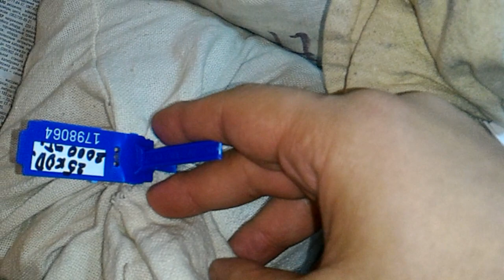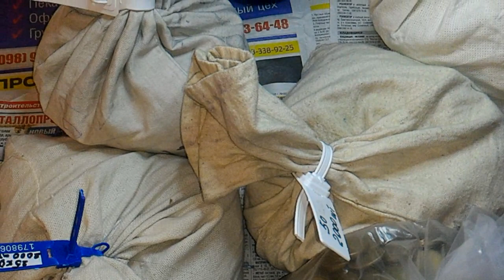6 мешков монет Украины